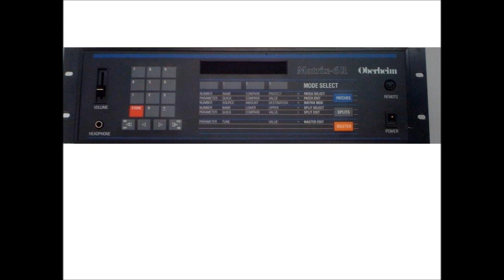Oberheim Matrix-6R with Ensoniq DP/4 Reverb Demo 2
Use 720p for best sound. Sequenced and played live with 2 sounds splitted on the Matrix-6r. Rythm sounds from Boss DR-660. Efx: Ensoniq Dp/4 and Zoom for a little echo delay. Instruments used: Akai MPC-1000 and Oberheim Matrix-6R. Composed on Roland MC-500MKII.